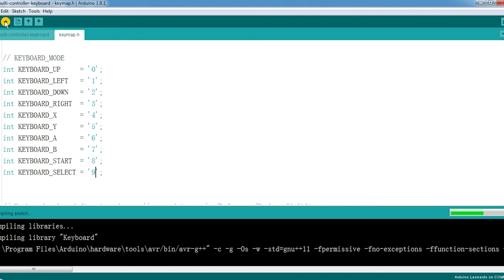Arduino Projects - How to DIY a Whack-a-Mole Game with Cardboard Box (Arcade button soldering)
Almost everyone has played, at least seen Whack-a- Mole game. It’s such a simple but fun game that almost each of us just love it! And we can play it on the playground or at home, quite convenient. In this video, we will show you how to make a whack-a-mole game at home with just the gamepad MagicKey board (based on Arduino), cardboard box and some arcade buttons. Follow us step by step to make your own game! Enjoy!

For any technical questions, please post in our FORUM